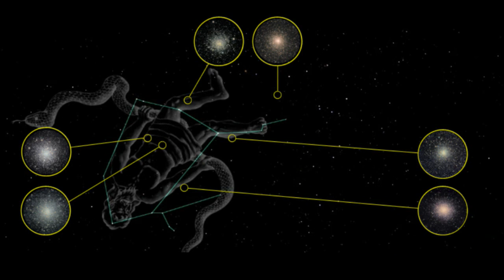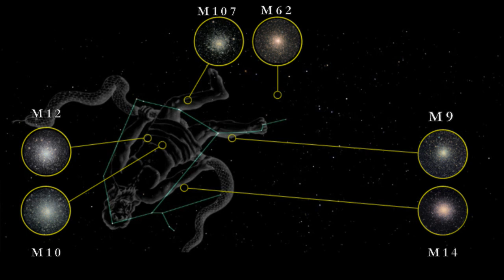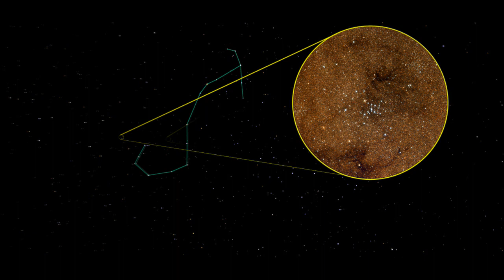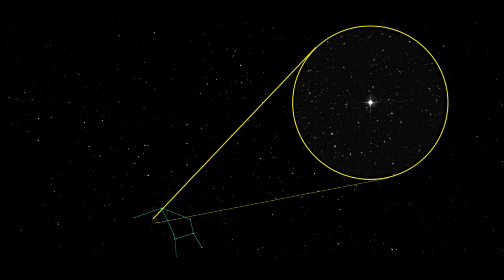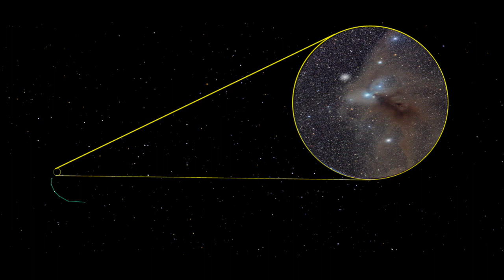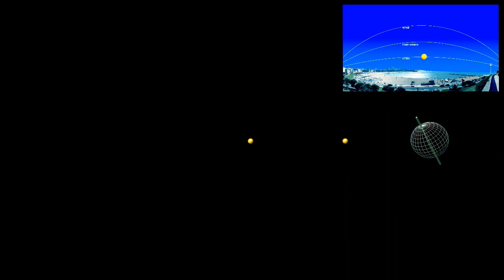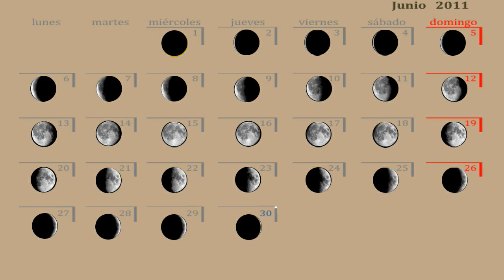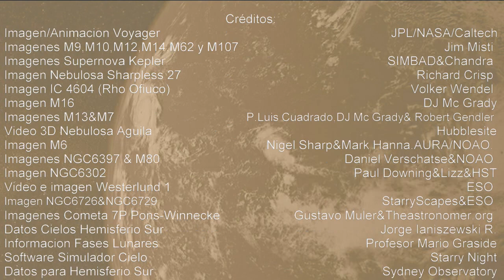EL CIELO DE JUNIO 2011 (HEMISFERIO SUR). JUNE 2011 NIGHT SKY (SOUTHERN HEMISPHERE)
Efemérides astronómicas del mes de Junio de 2011 para el cielo del Hemisferio Sur. Una visión del cielo diferente para los que habitamos en el hemisferio terrestre opuesto, que nos hará comprender la esfericidad de nuestro planeta y nuestra posición sobre él.
Astronomical events of June 2011 for the Southern Hemisphere sky. A different vision of Sky for those who inhabit the land opposite hemisphere, which we will explain the roundness of our planet and our position on it.